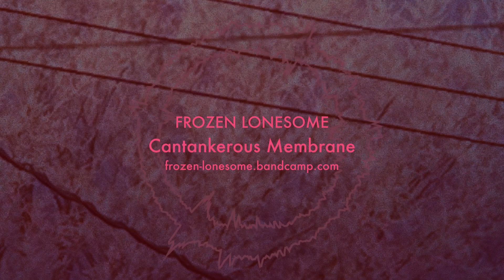@FrozenLonesome: Cantankerous Membrane (Hydrasynth & Deluge)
Cantankerous Membrane - Not sure where this track came from but fing it intriguing.

Beats from the @SynthstromAudible Deluge, synth sounds @AshunSoundMachines Hydrasynth. Recorded in LoopyPro. Video Wizibel.

for more ambient string-fuzz, astral funk, and generally pleasing electronic noise.